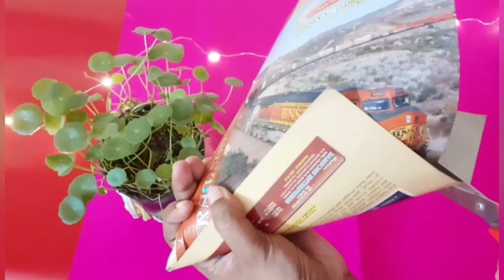Doll making /Glitter Foam sheet/Glitter Foam sheet craft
DIY
Doll making idea with Glitter foam sheet
Equipment and Materials Used
Syvo S-510 PRO (55-Inch) Aluminium Tripod

Copper Wire String Fairy Lights

GOLD LEAF Handmade Crushed Colored A4 Sheets

Wall hanging

Indoor Stones